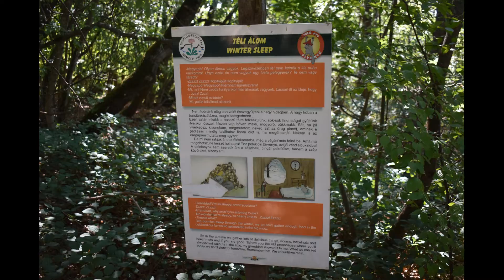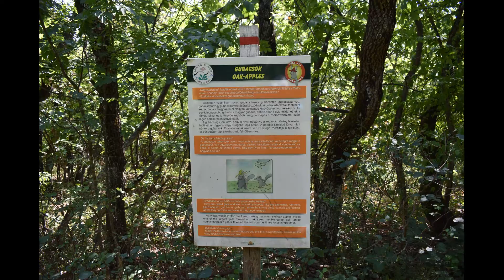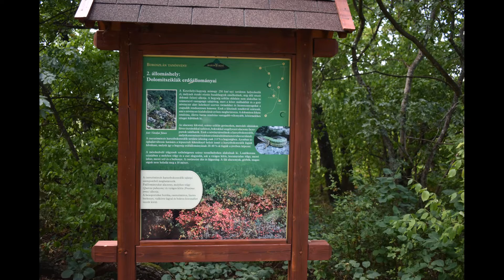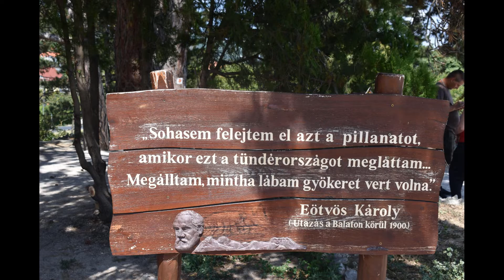Balatongyörök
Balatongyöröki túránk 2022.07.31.